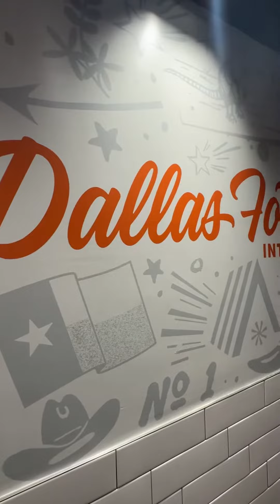Departing Minneapolis Airport/Landing at Dallas